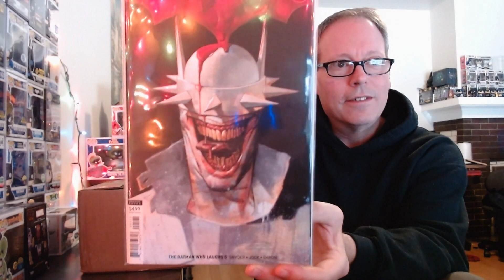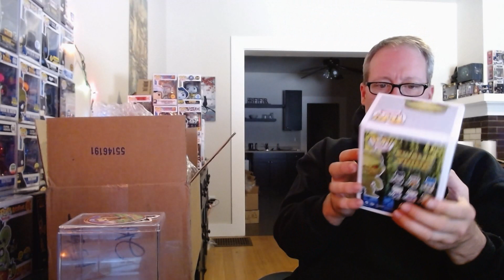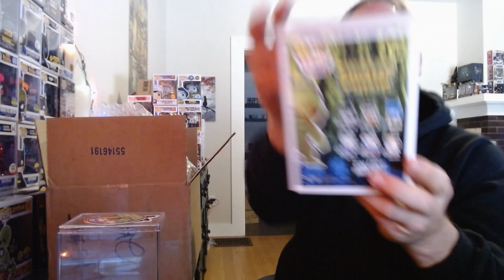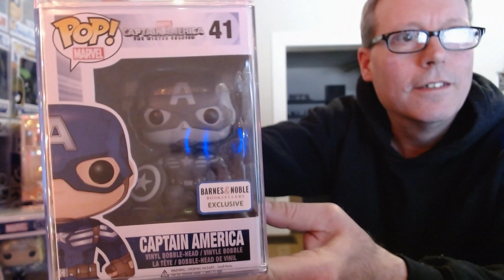Pop King Paul $250 Funko Mystery Box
Eyyyy this was so much fun, eat a taco, they are delicious as are burritos, no favoritism here.